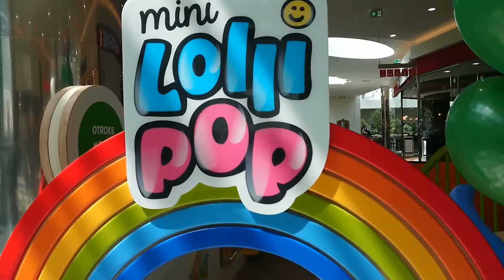Welcome Back / Stories behind Balloons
Welcome back. Stories behind balloons. Today is a new day. Every day is another chance to change your life. New day, new strength, new thoughts.